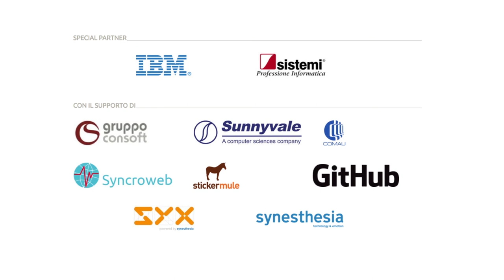A bit of [hi]story 2017 // Intervista a Alessandro Mazzei